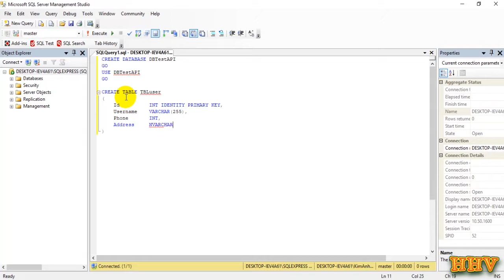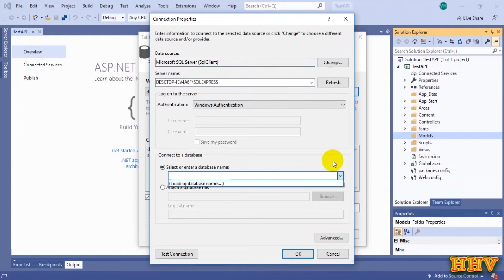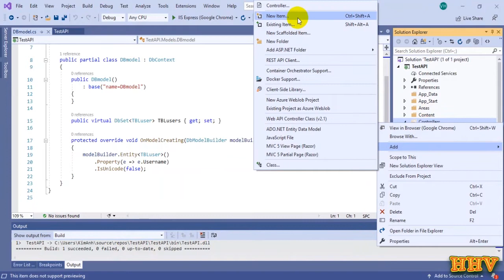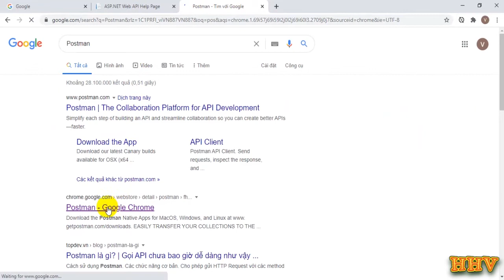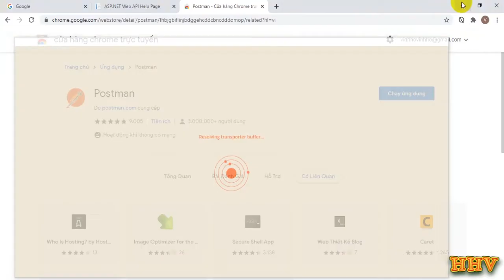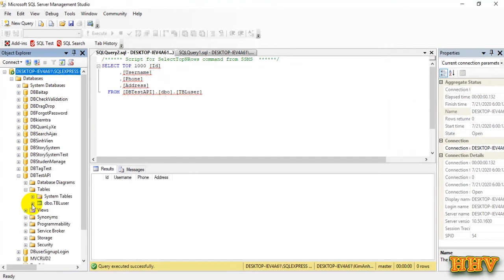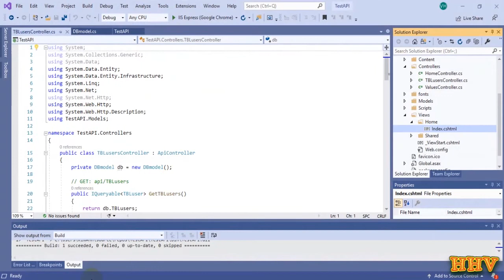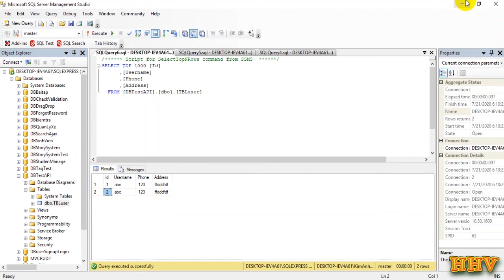Test API Read Create Edit Delete using Postman - ASP.NET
In this, the fourth part of the Series, the focus will be on using ASP Web API to create a Rest service that can be used by the MVC Application we already build.
We will focus on we can use the ASP.NET Web API, to create a REST API that can provide a access point to our data so the MVC Application can get it.
By doing this we will create a 2 Tier setup instead of the current MVC Application where we only have 1 Tier. The benefit of this will also be explained in the series.

Welcome to this video on "Test API Read Create Edit Delete using Postman and ASP.NET". APIs are an essential component in building modern software applications that rely on communication between different systems. Testing these APIs is critical to ensure their functionality and reliability. In this video, we'll explore how to test an API using Postman, a popular tool for testing and debugging APIs, and ASP.NET, a powerful framework for building web applications. We'll cover the basics of testing API endpoints for read, create, edit, and delete operations, and provide you with valuable insights on how to optimize your testing workflow.

API Testing
Postman
ASP.NET
Test API Endpoints
CRUD Operations
RESTful APIs
Debugging APIs
Software Development
Web Applications
HTTP Requests
HTTP Responses
JSON
Response Time
Error Handling
API Documentation
Swagger
OpenAPI
API Design
HTTP Status Codes
Endpoint Testing
Integration Testing
Unit Testing
Automated Testing
Test Suites
Test Cases
Test Data
Test Environment
Mocking APIs
API Security
Authentication
Authorization
OAuth 2.0
API Gateway
Load Testing
Performance Testing
API Monitoring
API Analytics
API Versioning
API Lifecycle
Continuous Integration
Continuous Deployment
DevOps
Agile Software Development
Code Quality
Code Coverage
Test Coverage
Best Practices
Tutorials
How-to Guides